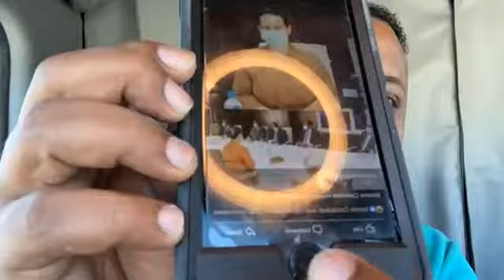Duqa bilow Farmaajo maxoo siiyay . subscribe i sara please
Hindi af Somali cusub 2021. Film af Somali cusub 2021